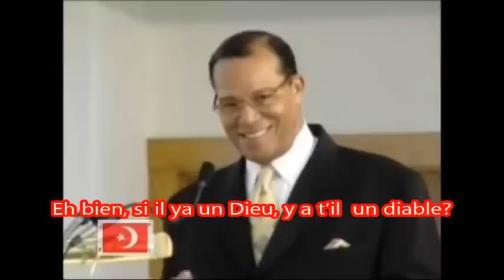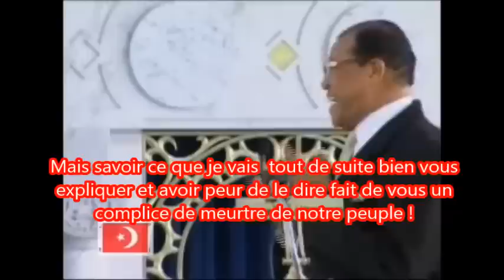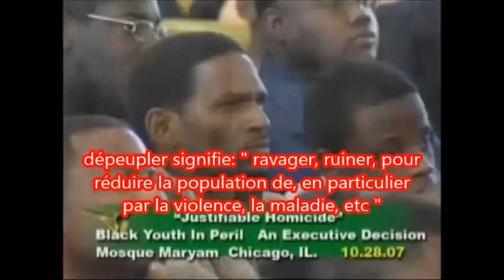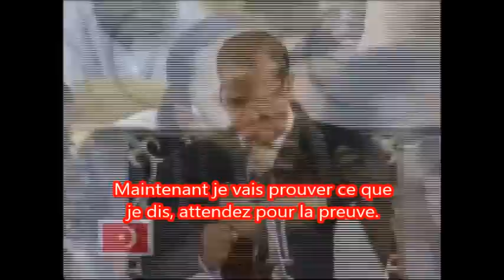Farrakhan parle de L'ébola & dévoile le plan de Satan Pt.1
L'honorable Ministre Louis Farrakhan nous avait prévenu depuis longtemps sur l'ébola.
Ceci est la traduction d'un extrait de son discours intitulé: "Homicide justifié: La jeunesse noire en péril, une décision exécutive"!
Transcription:
Maintenant, c'est un complot qui coupe le souffle  des gens sains d'esprit et je pense que nous tous ici sont sains d'esprit…
 C’est impensable que quelqu'un puisse planifier de tuer tout un peuple!  Vous voyez, vous ne pouvez  pas penser comme ca, mais ne doutez pas que les autres puissent penser de cette sorte ! Maintenant nous allons revenir a la Bible pour un moment.
Croyez-vous qu'il existe un Dieu? Vous croyez? Mais bien sur… Cette magnifique chose appelée la création n'est pas sorti de nulle part; il ya un Créateur derrière cela. Eh bien, si il ya un Dieu, y a t’il un diable? Et si, dans le Livre des Psaumes, il dit: «Vous êtes tous des dieux, des fils du Très-Haut Dieu», alors y a t’il des groupes de démons qui sont les enfants du  plus haut Satan? Selon le Livre d’apocalypse, si, lorsque le septième ange sonne de la trompette, le mystère de Dieu sera terminé, alors la révélation de l'un est la révélation de l'autre, parce que si le mystère de Dieu est fini, alors le mystère de Satan et ses démons est également terminé.  Alors aujourd’hui avec le peu de temps que nous avons, je tiens à vous présenter Dieu, et à  vous présenter également Satan qui a planifié notre destruction et je vais vous montrer comment nous pouvons battre « le plan ».
Il y a un article concernant le but du gouvernement des Etat Unis et je veux juste lire quelque chose, maintenant les plus sages parmi vous peuvent faire leurs recherches car ceci est la vérité, je n’ai rien inventé du tout.
Je veux juste dire ceci, s’il existe aucune personne qui sait la vérité et n’a pas peur de la dire, nous serons tous détruits !
Mais savoir ce que je vais  tout de suite bien vous expliquer et avoir peur de le dire fait de vous un complice de meurtre de notre peuple !
C’est pour cela j’enlève votre  sang de mes mains. Mais sachez que lorsque vous savez vous êtes maintenant responsable !
Le désir du gouvernement américain pour la dépopulation mondiale
Dans une note de service de la sécurité nationale du 24 Avril, 1974, intitulé «Les implications dans la croissance de la population  mondiale pour la sécurité et intérêts d'outre-mer des États-Unis.» Henry Kissinger, le secrétaire d'État sous George Herbert Walker Bush, a écrit: «La dépopulation devrait être la plus haute priorité d'une politique étrangère à l'égard du Tiers-Monde "la dépopulation - dépeupler signifie: ravager, ruiner, pour réduire la population de, en particulier par la violence, la maladie, etc »
Maintenant je veux que vous regardez bien, je ne veux pas voir une personne endormie, je veux réveillez les future soldats ! Réveillez tous le monde les gars, c’est votre vie !
M. Kissinger a poursuivi:« l'économie des États-Unis dépendra de grande quantités croissante de minéraux  provenant de l'étranger, en particulier des pays les moins avancés » - cela signifie qu'ils vont principalement détruire la population des pays du Tiers-Monde.
Le document de politique intitulé «Reconstruire les défenses de l'Amérique», est le «livre blanc» des néoconservateurs dans leur Projet pour un nouveau siècle américain. À la page 60, il déclare: "L'art de la guerre sera très différente de ce qu'elle est aujourd'hui. Le combat aura probablement lieu dans de nouvelles dimensions. Des formes avancées de guerre biologique qui peuvent cibler des génotypes spécifiques peuvent transformer la guerre biologique du domaine de la terreur à un outil politiquement utile ". Bon, je vais bien expliquer les mots suivants car les jeunes non pas apporter leurs dictionnaires aujourd’hui, les vieux non plus ! Alors il faut que j'utilise mon dictionaire…

Un génotype est, « Une race ou un genre; c'est la constitution fondamentale de l'organisme en termes de facteurs héréditaires. » Cela signifie que ces « prudents »  « scientifiques de la mort » fabriquent des pathogènes, un pathogène est quelque chose qui peut causer une maladie. Ils créent cela comme un moyen de dépeupler notre planète des indésirables, un processus appelé « l’élimination sélective » de la population. L’élimination sélective signifie: «Pour choisir; pour sélectionner afin de les jeter ou détruire; jeter ou détruire des parties injustifiées; quelque chose a rejeté comme n'étant pas à la hauteur.» Donc, si vous êtes pauvre et ignorant et si vous êtes noir ou brun, vous êtes sélectionné pour la destruction.
Maintenant je vais prouver ce que je dis attendez pour la preuve.